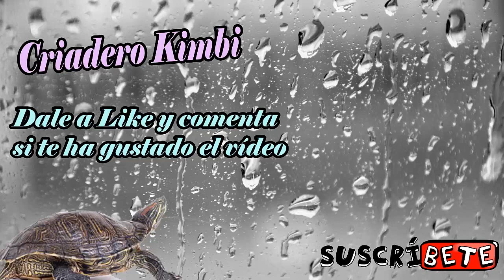Adoptados Dos Gatitos Abandonados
Dos gatitos son abandonados en mi puerta y decido adoptarlos y llevarlos al huerto a vivir.

/criaderokimbi.simiantestudio